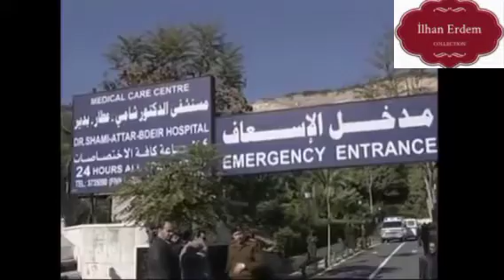MUSTAFA AKKAD CENAZE TÖRENİ 2005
Mustafa Akkad (1 Temmuz 1930, Halep - 11 Kasım 2005, Amman), Suriye asıllı Amerikalı yönetmen.
19 yaşında Los Angeles Kaliforniya Üniversitesi'nde (UCLA) tiyatro eğitimi almak üzere Amerika Birleşik Devletleri'ne gitmiş, Güney Kaliforniya Üniversitesi'nde (USC) lisans yapmıştır. Amerikalı yönetmenlerden (Amerika Yerlisi) Sam Peckinpah'ın yanında yetişmiştir.

Çağrı ve Çöl Aslanı Ömer Muhtar filmlerinin yönetmeni, Halloween filmlerinin yapımcısıdır. Mustafa Akkad sekiz tane olan Cadılar Bayramı (Halloween) filmlerinin yapımcısı idi. Bu nedenle kendisine "Cadılar Bayramı filmlerinin büyükbabası" lakabı verilmiştir.

En tanınmış filmi olan Çağrı eşzamanlı olarak, biri Batılı seyircilere hitap edecek şekilde (başrollerde Hz.Hamza'yı canlandıran Anthony Quinn ve Ebu Süfyan'ın karısı Hind'i canlandıran Irene Papas olmak üzere), diğeri de Arap ve Müslüman dünyasına hitap edecek şekilde, ve Ar Risâlah adı altında çekilmiştir. 'Doğu' sürümünde Hind rolünü Muna Vasıf (Mouna Wasef), Ebu Sufyan'ı Abdula Gayth canlandırmış, Hamza, Bilâl ve Zeyd rolleri anlatım içinde çok daha kısa görünümlere indirgenmiştir.

Çağrı gibi, ağırlıklı olarak Libya devleti tarafından finanse edilen ve bu ülke halkının 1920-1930'larda Ömer Muhtar önderliğinde İtalyan sömürgeciliği'ne karşı mücadelesini konu eden Çöl Aslanı Ömer Muhtar etkileyici savaş sahneleri ile dikkati çekmiştir.

Mustafa Akkad hayatının son on yılını Selahaddin Eyyubî'nin hayatını konu edecek bir film için sponsor arayarak geçirmiştir. Bu film için İstanbul Büyükçekmece'de bir set kurmuş ancak sponsor bulamadığı için ABD'ye dönmüştür.

9 Kasım 2005'te Ürdün'ün başkenti Amman'da, Sacide er-Rişavi'nin planlayıcısı olduğu ve Irak el-Kaidesi tarafından gerçekleştirilen üç uluslararası otele düzenlenen intihar saldırılarında yaralanmış, 11 Kasım günü ise ölmüştür. Kızı Rima da aynı saldırılarda ölmüştür. Hayatını kaybetmeden önce Selahaddin Eyyubi hakkında geniş kapsamlı bir film çekmeyi planlıyordu.
Paylaşımlardan haberdar olmak için ekleyebilir takipte kalabilirsiniz...

Akademik yayın kalitesinde arşivleri tarıyorum.
Kendi arşivimde bulunmakta,sayfamda küfür ve siyasete izin vermiyorum.
Film pul para fotoğraf kitap arşivim isteyenlerin hizmetindedir.
instegram: ilhanerdemcollection